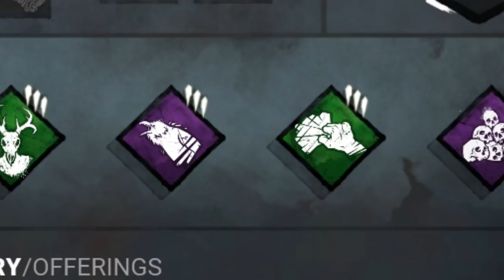USEI A MINHA ESTRATÉGIA E A BUILD DE 2016 E TIVE UMA DAS PARTIDAS MAIS TENSAS DO CANAL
Fala galera!! Mais um vídeozinho e dessa vez de HILLBILLY! O 3° melhor killer do jogo, dessa vez foi um vídeo super diferente, onde usei uma build e a estratégia que eu usava lá em 2016, trouxe 3 partidas e a 3° foi extremamente tensa, espero que gostem :D.

👇🏻 Sociais 👇🏻

👇🏻 Membro 👇🏻

👇🏻 Músicas Utilizadas 👇🏻